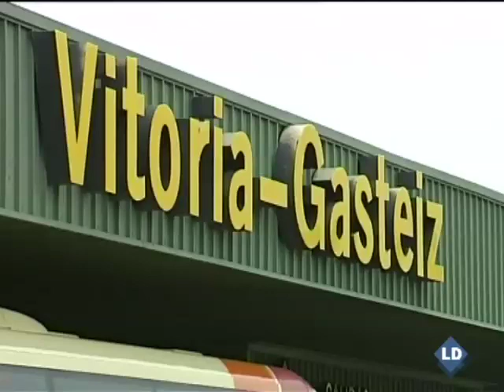El Barcelona llega a Vitoria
El Barcelona ha aterrizado en Vitoria ante la imposibilidad de llegar a Navarra por la niebla. El trayecto entre la ciudad vasca y Pamplona lo han cubierto en autobús.